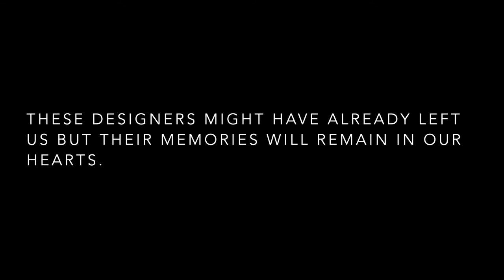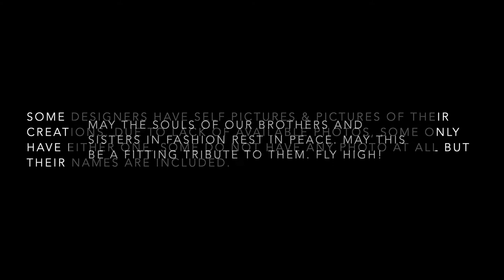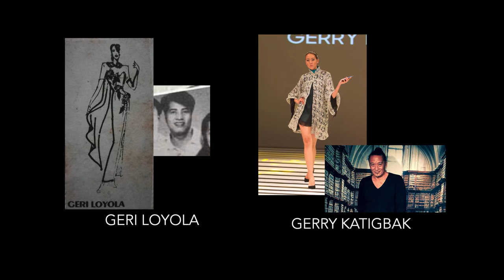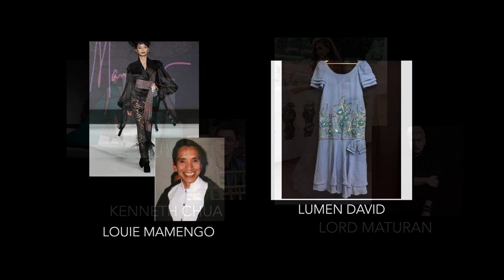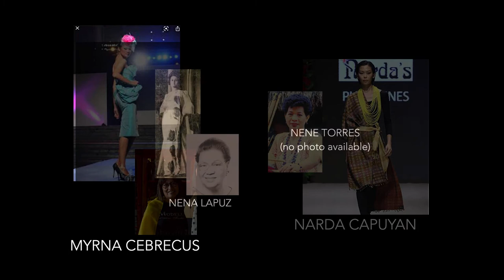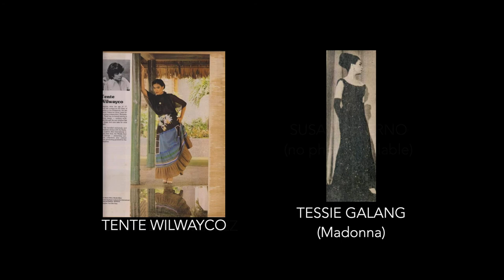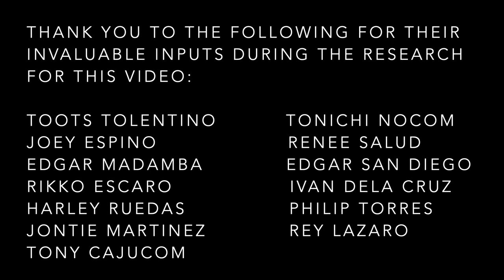(UPDATE) A Tribute to Filipino Fashion Designers Who Have Passed On